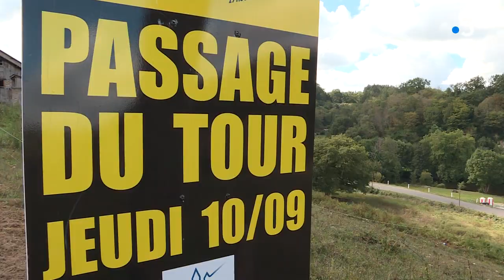Portrait géant de Raymond Poulidor à St Léonard de Noblat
Une artiste haut-viennoise réalise actuellement le portrait géant de Raymond Poulidor dans le stade de foot de Saint-Léonard -de-Noblat.
Intervenants : Caroline Platter, dessinatrice et Marie Platter, fille de l'artiste.
Equipe : Elise Rouard, Pascal Coussy et Chantal DDSC.